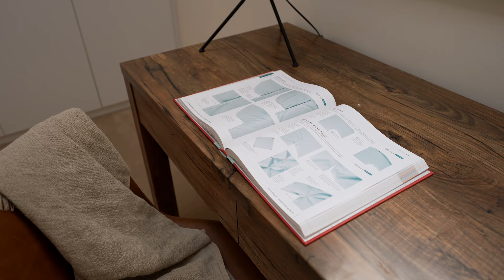WILLIAMS LUXURY - 12A ELINOR TERRACE GLEN OSMOND SA 5064